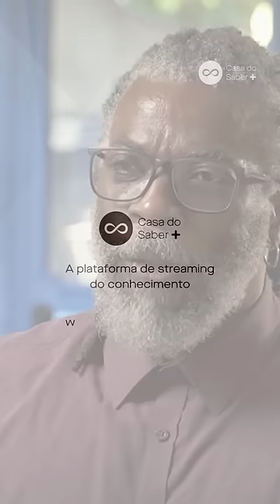É feliz quem se contenta com pouco - Renato Noguera | Casa do Saber+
Esse é um trecho do curso Jornada da Filosofia: O Que É Felicidade?, com Renato Noguera. Assista agora na Casa do Saber+

Siga os passos a seguir para ver todas as aulas:

2- Acesse a plataforma no site ou no aplicativo para Android e iPhone.
3- Ao concluir as aulas, será emitido um certificado de conclusão.
4- Você pode assistir quantos cursos quiser e quantas vezes desejar. Venha fazer parte desse mundo de conhecimento!

Você ainda tem 7 dias de garantia e pode solicitar reembolso nesse período. São mais de 280 cursos disponíveis com os melhores professores de áreas diversas (filosofia, história, psicologia, psicanálise, saúde, comportamento, negócios, artes, gestão, política, etc). E você recebe certificado por todos os cursos que finalizar! Acesse e vire assinante!

Já conhece a plataforma de streaming Casa do Saber +? São mais de 280 cursos disponíveis com os melhores professores. As aulas são gravadas e você pode escolher quais cursos assistir, quando e quantas vezes quiser. Acesse e assine já!